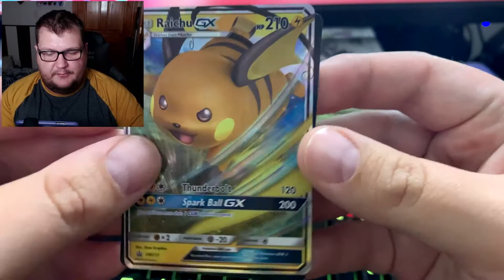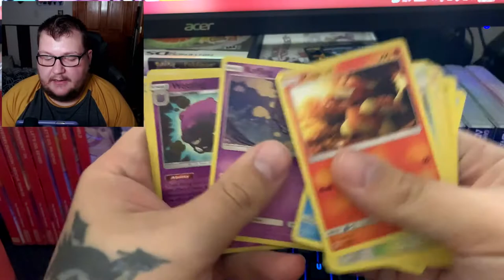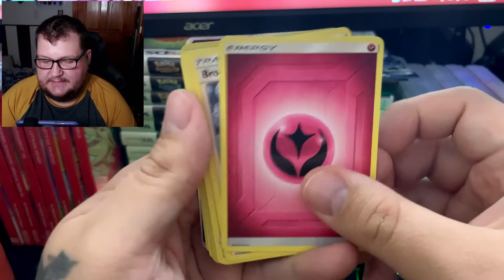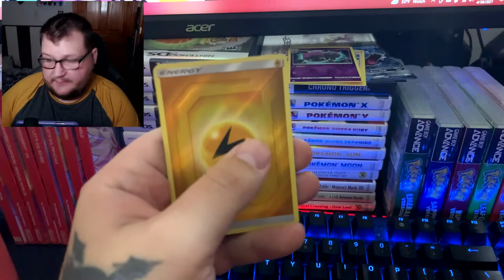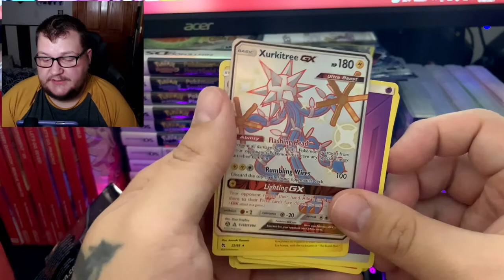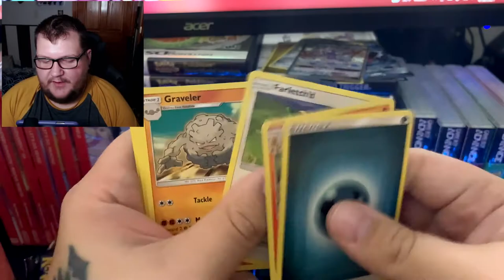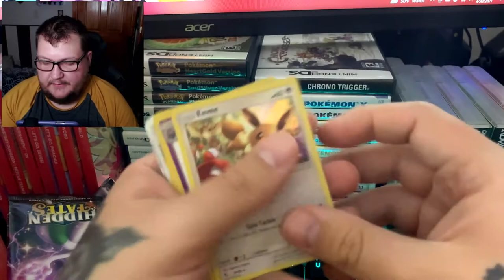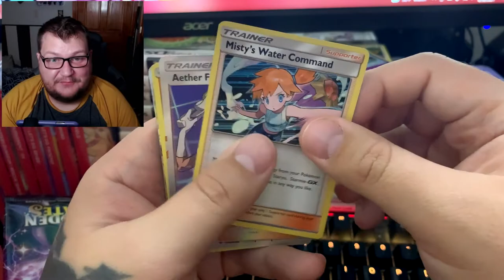Pokemon - Hidden Fates Surprise Unboxing